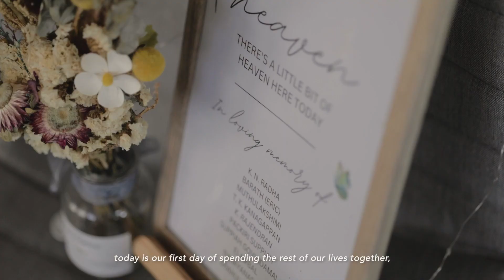The Wedding Celebration | MARREN & ROSHINI